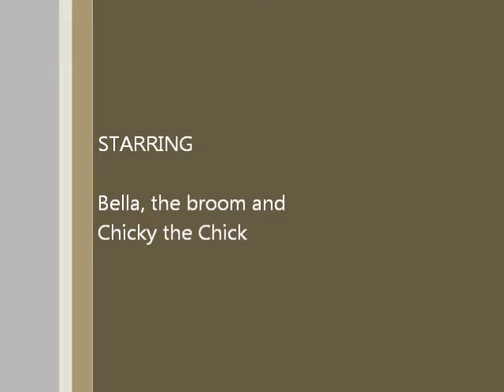Bella Against the World, Part I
Bella takes on inanimate objects to Elvis' "That's All Right"...